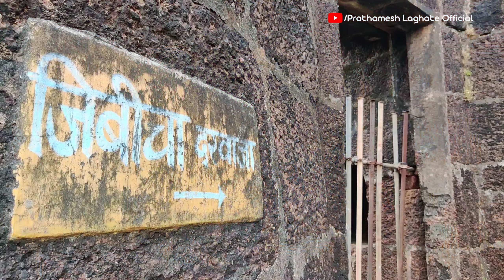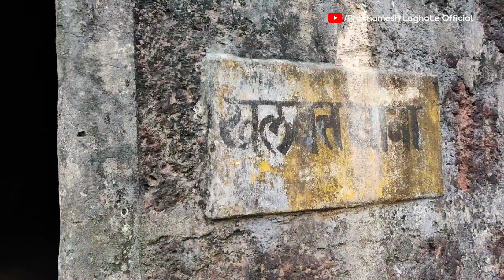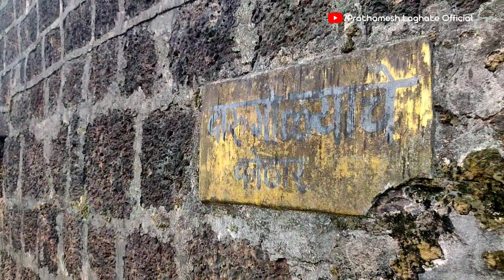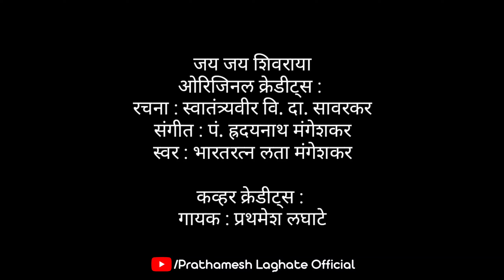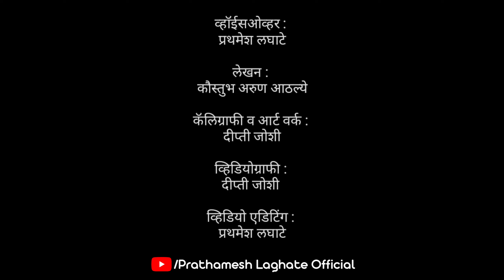विजयदुर्ग | गड Glory आणि Gentleman | EP 2 | Prathamesh Laghate | Vlog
जय जय शिवराया
ओरिजिनल क्रेडीट्स :
रचना : स्वातंत्र्यवीर वि. दा. सावरकर
संगीत : पं. ह्रदयनाथ मंगेशकर
स्वर : लता मंगेशकर

कव्हर क्रेडीट्स :
गायक : प्रथमेश लघाटे

व्हॉईसओव्हर :
प्रथमेश लघाटे

लेखन :
कौस्तुभ अरुण आठल्ये

कॅलिग्राफी व आर्ट वर्क :
दीप्ती जोशी

व्हिडियोग्राफी :
दीप्ती जोशी

व्हिडियो एडिटिंग :
प्रथमेश लघाटे

विशेष आभार :

ह्रषिकेश प्रभुमिराशी
लघाटे कुटुंबीय